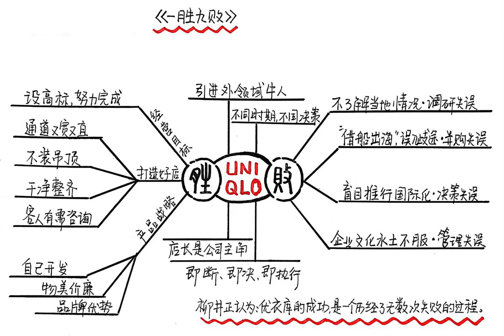《一胜九败》| 优衣库风靡全球的秘密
优衣库成长的过程，就是一个历经了无数次失败的过程。他们经历过无法从银行融资的焦灼，经历过“衣服因低价热销，但人们买回去之后立即把商标剪掉”的难堪，经历过为上市冲刺而拼命扩张店铺的疯狂，也经历过被消费者冷落、疏离的苦痛……但正是从这些失败中学到的经验与教训，让柳井正走向了成功。

《一胜九败:优衣库风靡全球的秘密》就像是柳井正的错误集，在这里，他毫不隐晦地将公司业绩低迷的原因、进军海外失败的因素和盘托出，毫不保留地将自己独特的经营哲学和管理手法完整地呈现给了读者。